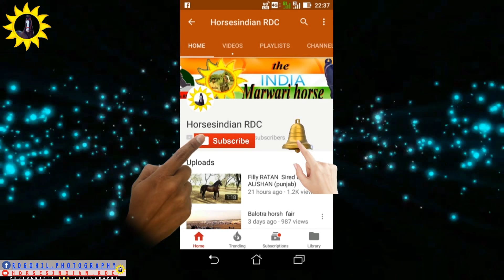Marwari horse videography